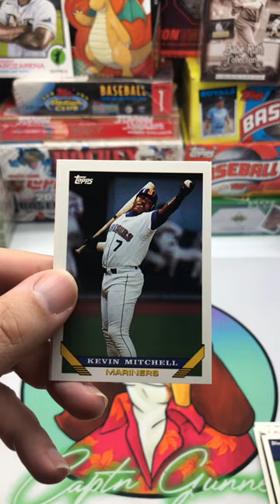1993 Topps Series 1 Pack 4